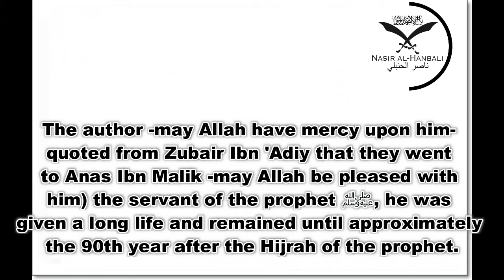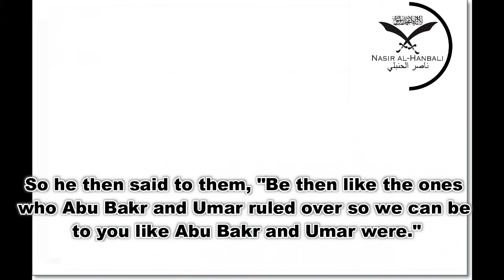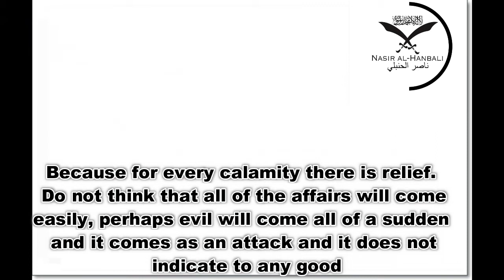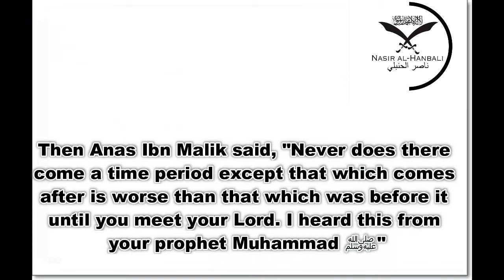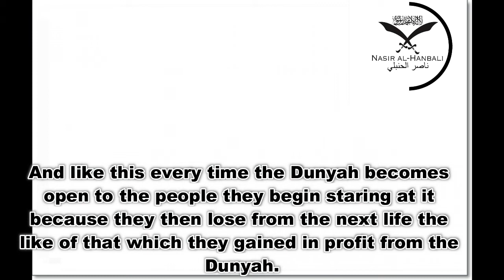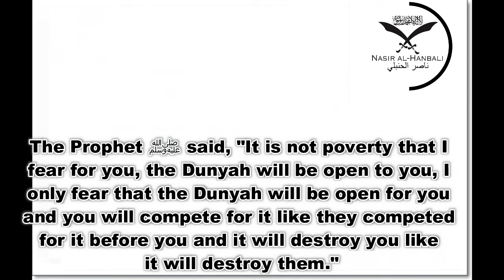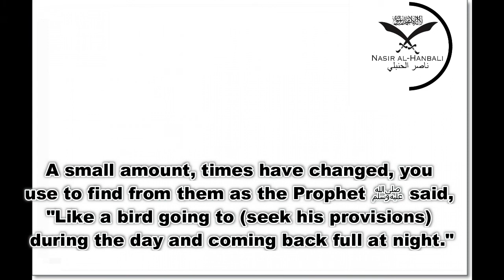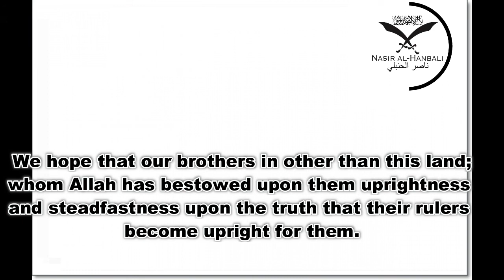The Story Of Anas Ibn Malik & Hajjaaj Ibn Yusuf; A Lesson On Patience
Shaykh Muhammad Ibn Salih al-Uthaymeen